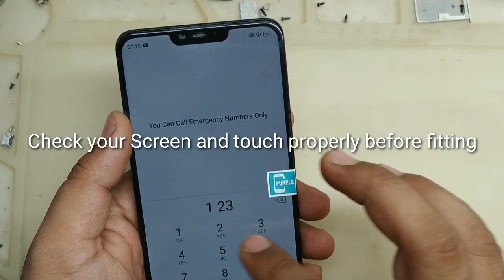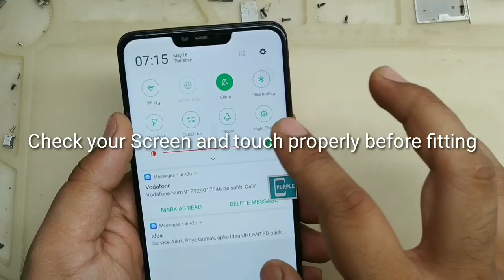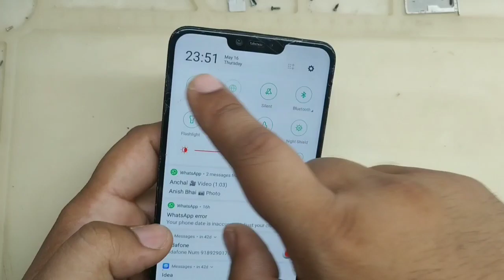Oppo / Realme Screen, Combo or Folder Replacement | फोन की डिस्प्ले बदलना सीखें।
dosto aaj ke video m aapko dikhaunga ki aap log kaise oppo or realme ke phone m screen folder ya combo ko bahut hi asani se badal sakte hai.